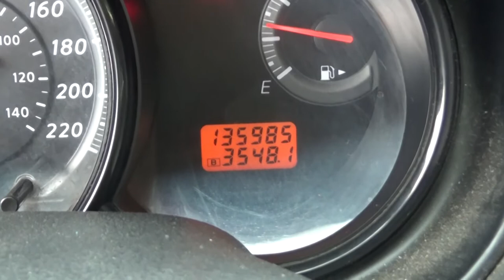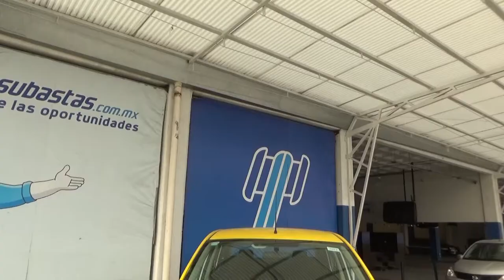Nissan / Tiida / 2016 - GK21253